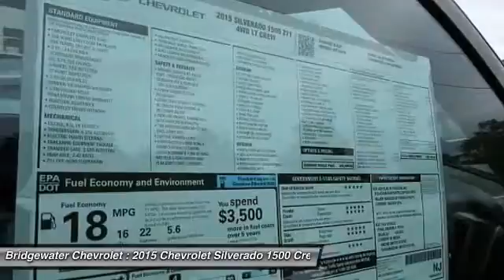2015 Chevrolet Silverado 1500 East Bridgewater NJ FG364931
2015 Chevrolet Silverado 1500 LT

Bridgewater Chevrolet
1548 US Highway 22

Don't miss this 2015 Chevrolet. Make a great choice today with this must-have Crew Cab Pickup. Learn more about this Crew Cab Pickup by contacting the dealership today and complete your driving dreams.